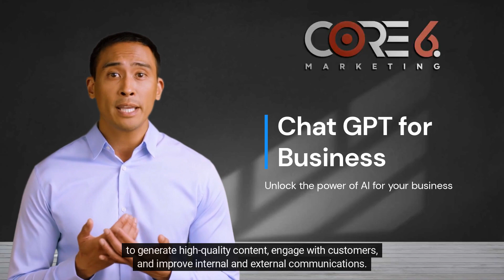Unlock the Power of AI for Your Business - Introducing Chat GPT for Business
Are you tired of spending countless hours on repetitive and mundane tasks? Discover how Chat GPT can help your business automate these tasks and gain valuable insights. In this video, learn how Chat GPT can streamline operations, improve performance, empower your team and help you reach your full potential. Take the first step and unlock the power of AI for your business today.